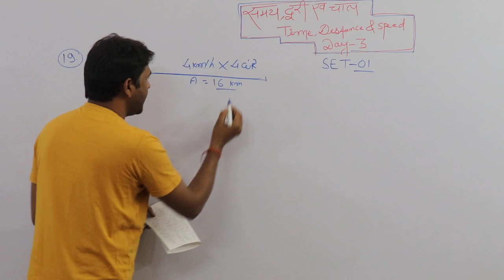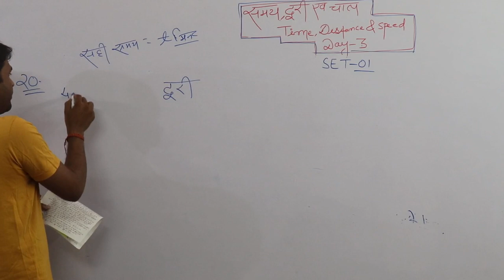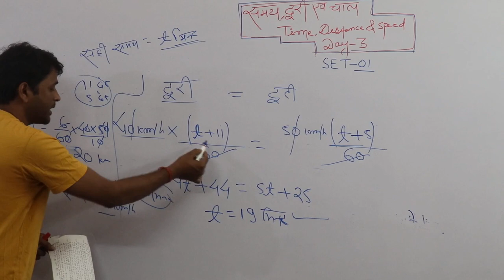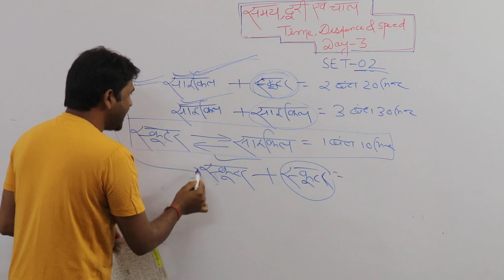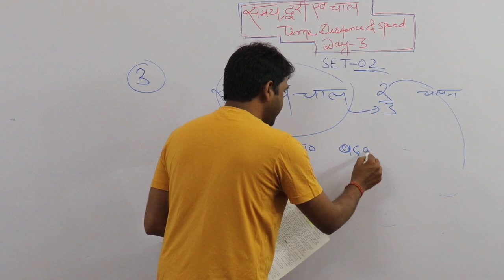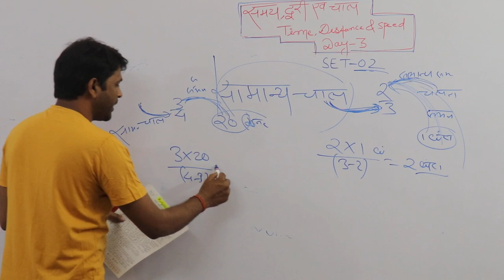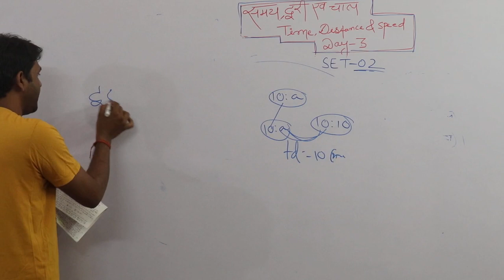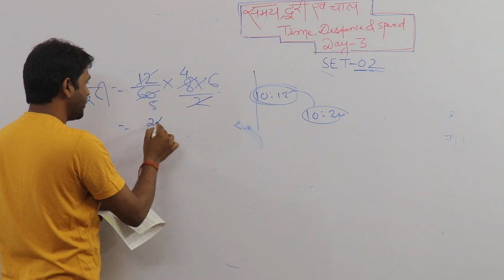Time-Distance & Speed (समय-दूरी एवं चाल) Day-3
Kurukshetra mathematics
Ssc ,banking, railway